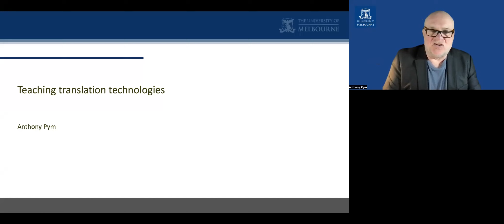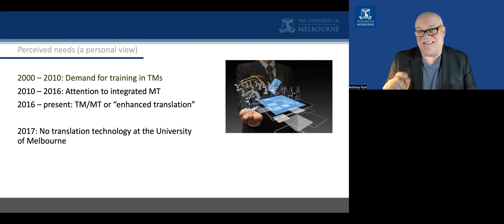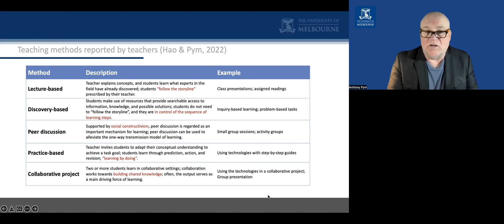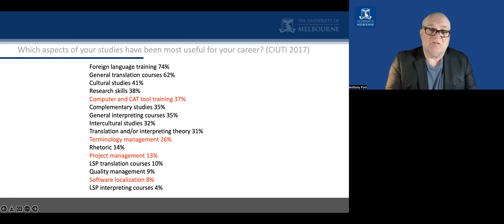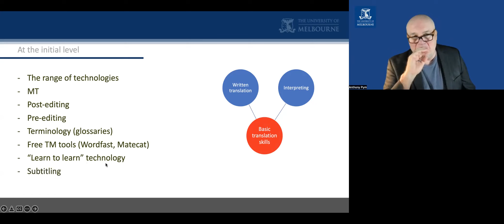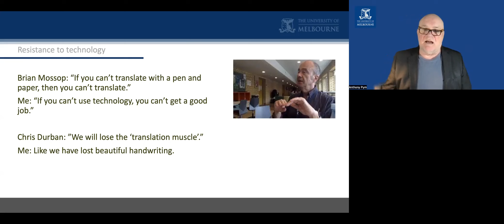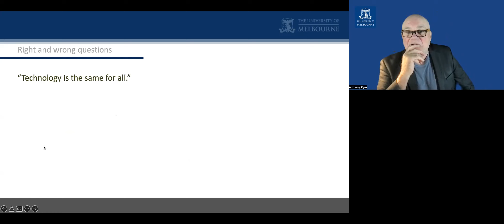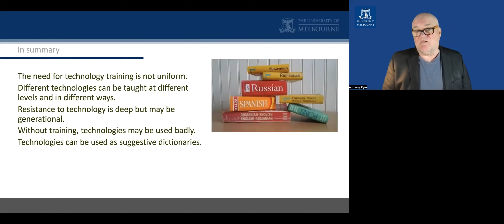Teaching translation technologies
A talk by Anthony Pym as part of a course on the teaching of translation and interpreting, May 2022